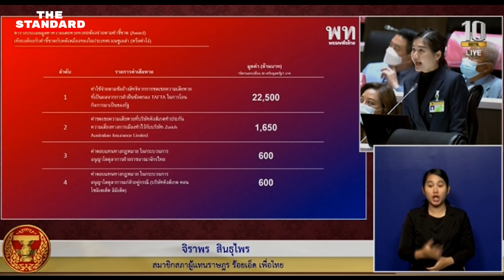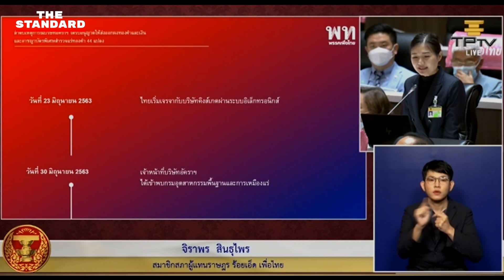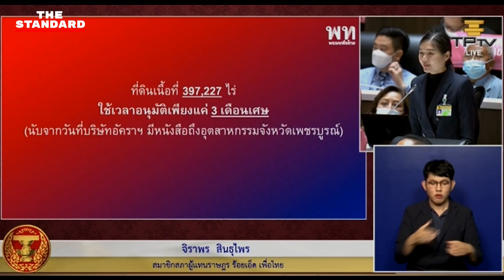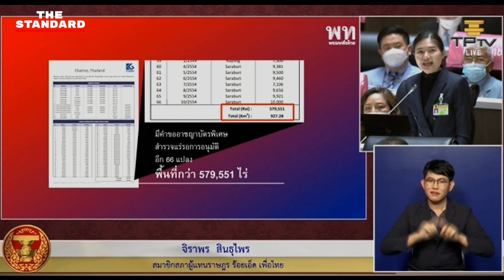'จิราพร' ซักฟอกประยุทธ์ ให้สิทธิ์บริษัทอัคราฯ สำรวจที่ดิน 4 แสนไร่ แลกถอนฟ้อง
จิราพร สินธุไพร ส.ส. จังหวัดร้อยเอ็ด พรรคเพื่อไทย ฝ่ายค้านคนแรกของการอภิปรายไม่ไว้วางใจวันที่สอง ซักฟอก พล.อ. ประยุทธ์ จันทร์โอชา นายกรัฐมนตรี ปมสั่งปิดเหมืองทองอัครา ทำให้ไทยอาจเสียค่าโง่จากการแพ้คดีกว่า 25,350 ล้านบาท
จิราพรเปิดเผยว่า ที่ผ่านมารัฐบาล พล.อ. ประยุทธ์ พยายามเจรจาต่อรองกับบริษัทอัคราฯ โดยยอมให้สิทธิ์สำรวจที่ดินกว่า 4 แสนไร่ แลกกับการถอนฟ้อง